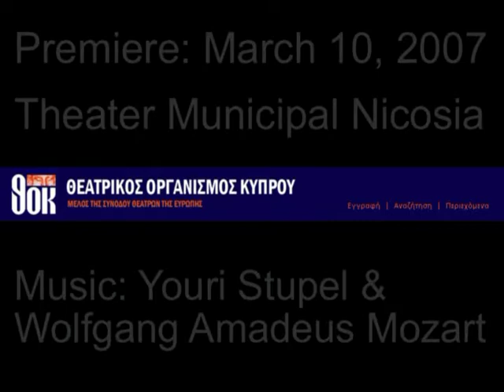Molière in Cyprus Don Juan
Molière DON JUAN. Premiere: March 10, 2007.
THOC. Cyprus Theatre Organisation, Nicosia.
Fritz Busch conducting (Live from Glyndebourne, 1936.
Production: Michael Leinert.
Settings & costumes: Andy Bargilly;Assistant: Mariza Bargilly.